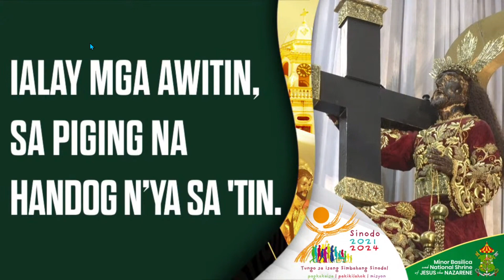Sa Piging Na Handog [ Ordinary Time ]